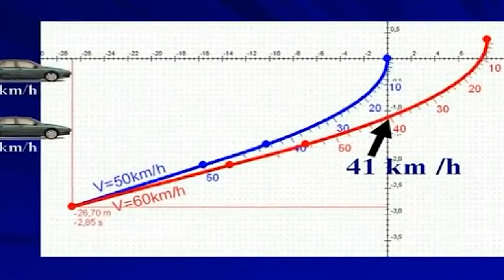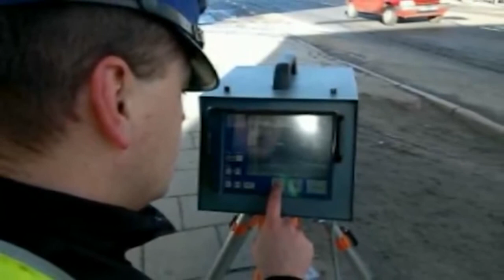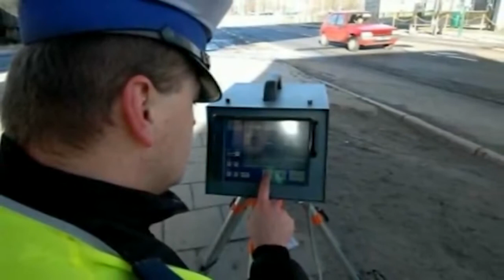Akcja 'Znicz' [Komisariat]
Zobacz więcej na Celem akcji 'Znicz' od lat jest wszechstronna pomoc zmotoryzowanym i pieszym. Policja przeprowadza wzmożone kontrole, starając się zapewnić maksymalne bezpieczeństwo użytkownikom dróg.